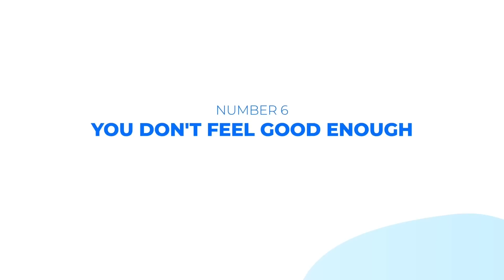Why they take Advantage of You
In today's video, we shall look at some of the most common reasons why people take advantage of you as well as potential solutions for each cause. Enjoy!